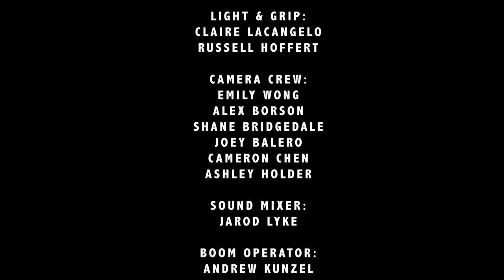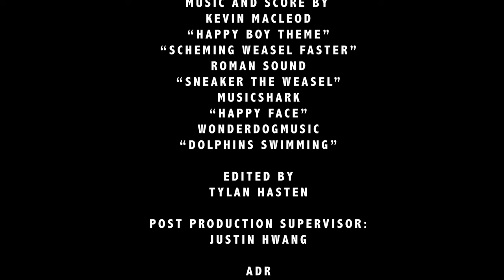Mind Your Own Beeswax | AWARD WINNING SHORT FILM | FMS Concord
FMS Concord proudly presents "Mind Your Own Beeswax"
A short film created by the staff & students of Futures Explored Film & Media Studios in Concord, CA. It was awarded Best Editing in the Aspiring Minds Film Festival in 2024.

Directed by "Biz" Luis Gonzalez Jr. & Tylan Hasten
Written by Danny K. Lai
Starring Elli Nornhold & Tylan Hasten
Cinematography by Tim Michaels
Edited by Tylan Hasten

The Futures Explored Film & Media Studio (FMS) is a vocational training program designed to teach the craft of filmmaking to adults with intellectual & developmental disabilities. The objective is to build skills to prepare individuals for real-world employment. Through hands-on instruction, students learn & grow in their chosen area of interest: acting, cinematography, writing, production design and more!